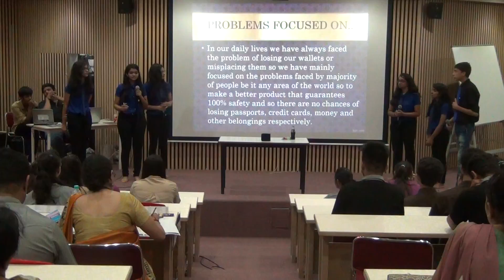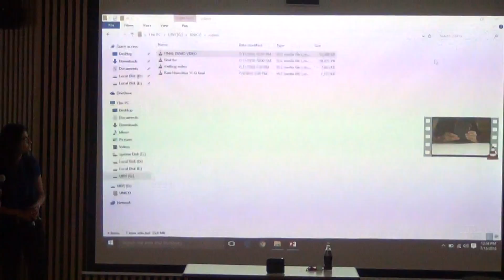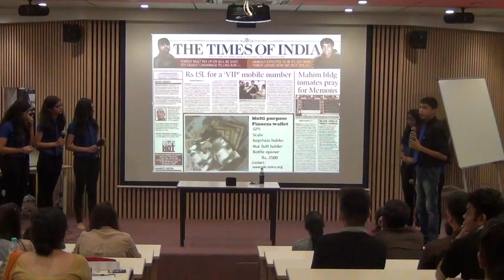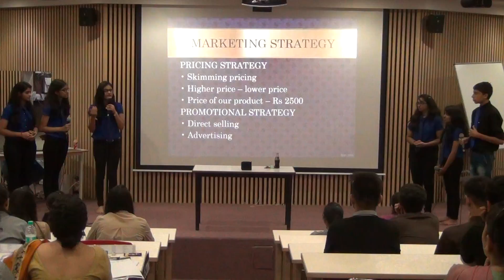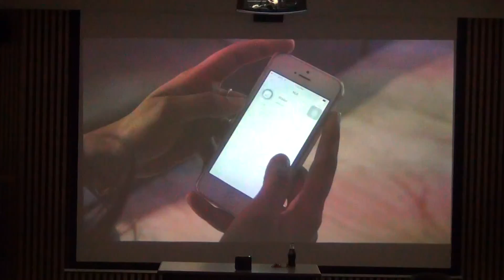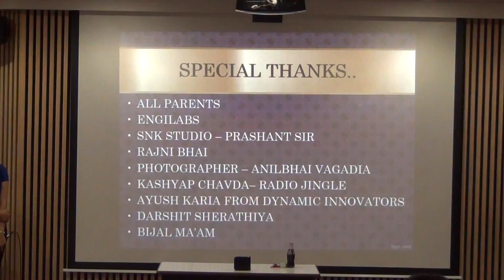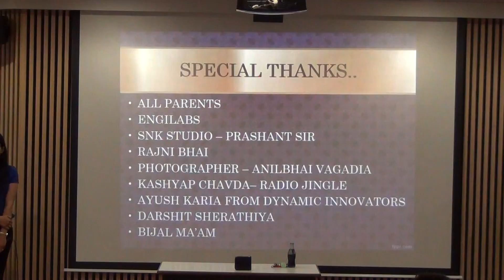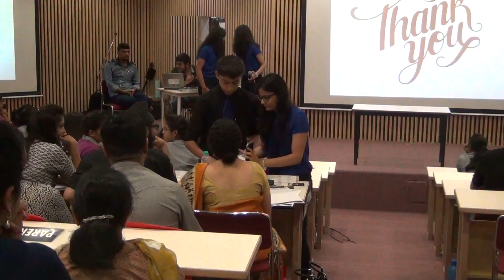UNICO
Team-10 presentation